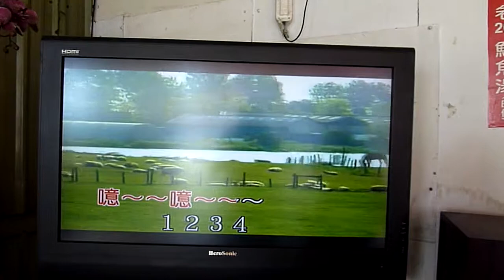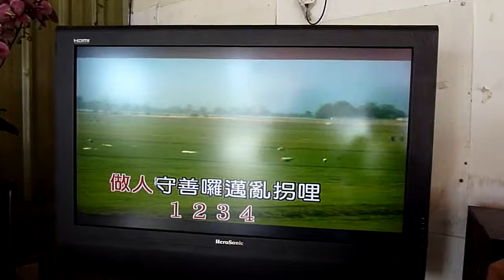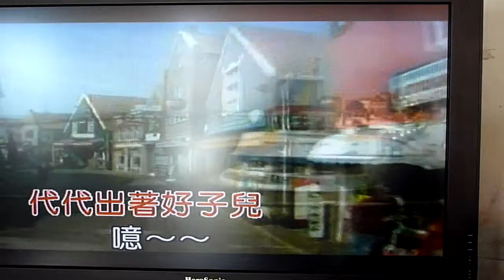勸世歌 莊永川 13